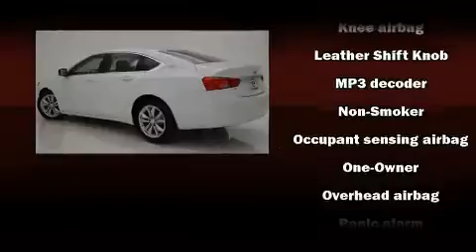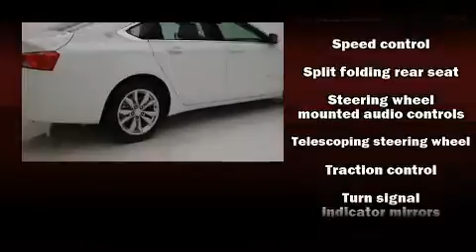2016 Chevrolet Impala LT in North Richland Hills, TX 76180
Huggins Honda

Sensibility and practicality define the 2016 Chevrolet Impala. This 4 door, 5 passenger sedan has not yet reached the 20,000 mile mark! A 3.6 liter V-6 engine pairs with a sophisticated 6 speed automatic transmission, providing a smooth and predictable driving experience. Well tuned suspension and stability control deliver a spirited, yet composed, ride and drive Top features include remote keyless entry, 1-touch window functionality, a tachometer, front bucket seats, telescoping steering wheel, power door mirrors and heated door mirrors, cruise control, and power windows. Chevrolet also prioritized safety and security with features such as: dual front impact airbags with occupant sensing airbag, front and rear side impact airbags, traction control, brake assist, ignition disabling, onStar, and 4 wheel disc brakes with ABS. This car was designed with safety in mind, allowing you to drive with even greater assurance. A Carfax history report indicates just one previous owner. We pride ourselves on providing excellent customer service. Please don't hesitate to give us a call.